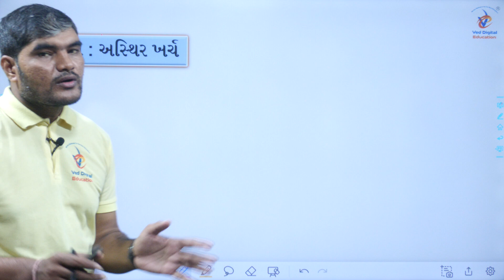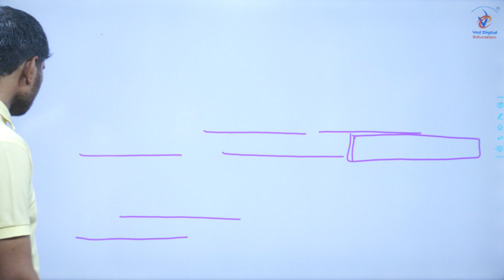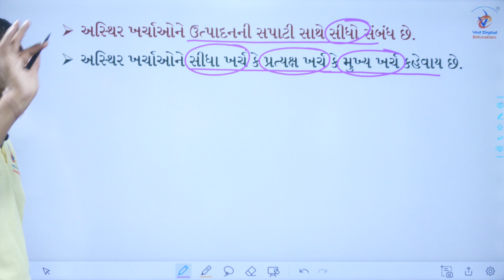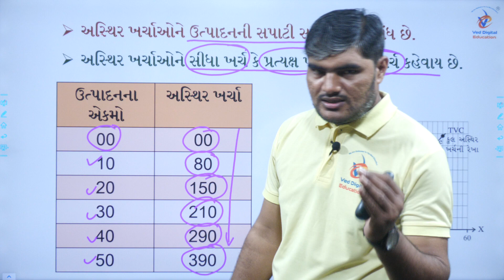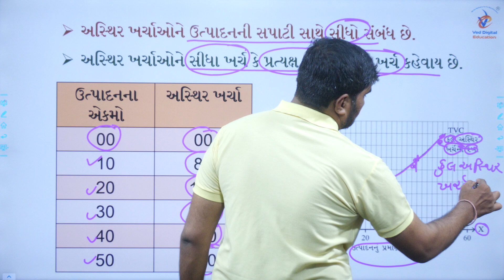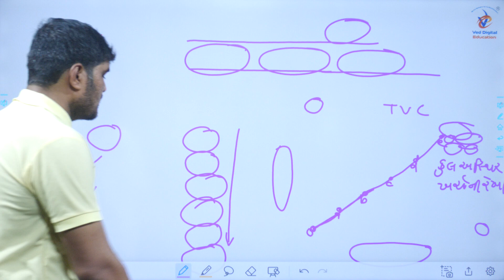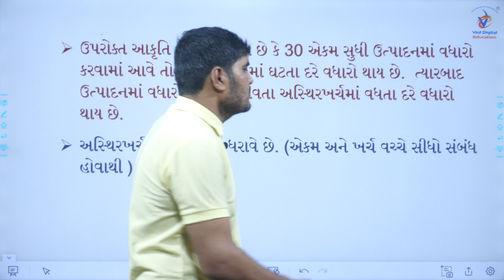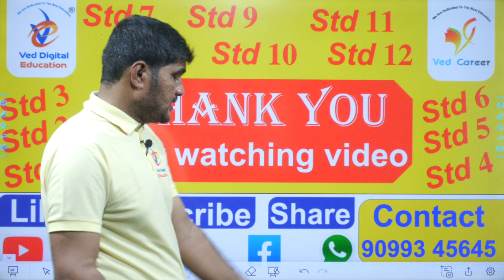Std 11 Economics Chapter 5, Que. 5, dhoran 11 Economics Chapter 5, Std 11 Eco Ch 5, Savanisir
EDUCATION
Hi